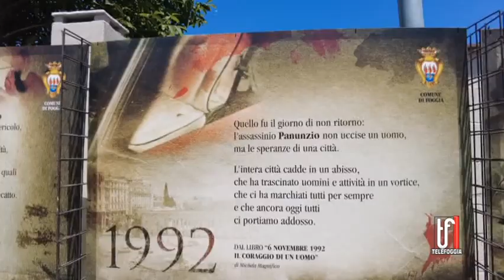COMUNITA' ALLOGGIO PER DISABILI 21 12 2022 TG TELEFOGGIA